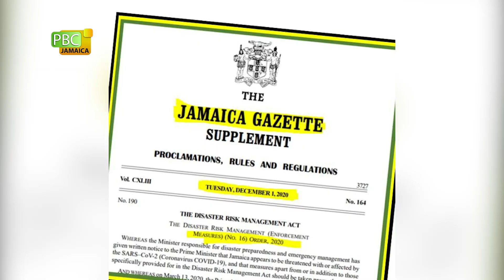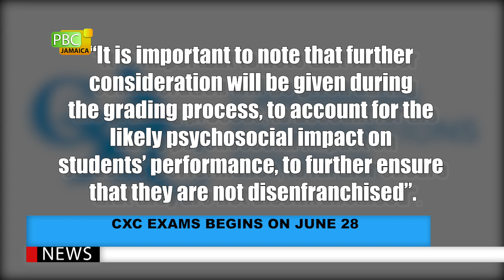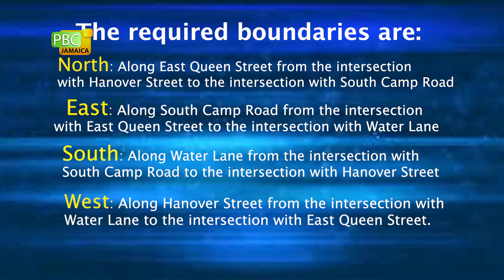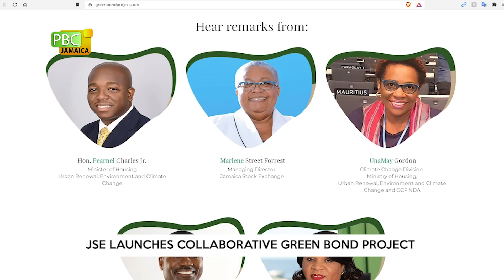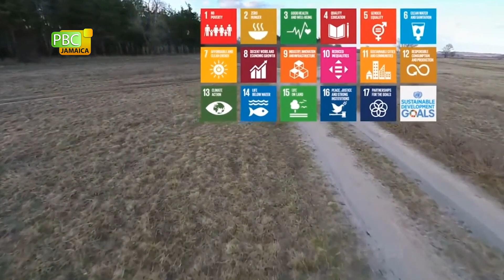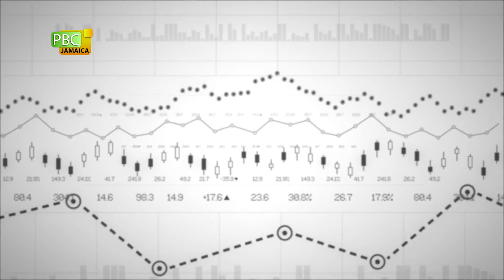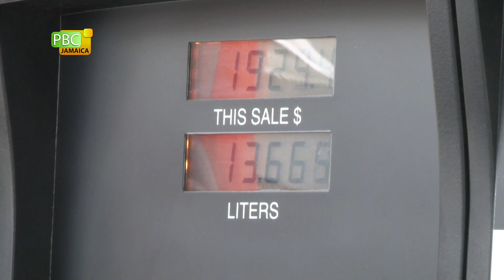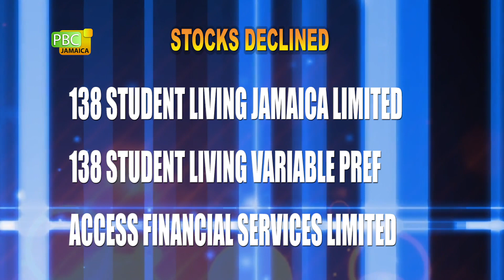PBCJ NEWS - JUNE 24, 2021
The news today includes:

__ Health And Wellness Ministry Signs Agreement With PAHO

__ Some Recrafted COVID-19 Measures Take Effect June 24

__ Approval Given For Street Children Task Force

__ CXC Exams Begins On June 28

__ Just Under $25M Compensation For Aggrieved Citizens Affected By Riverton Fires

__ Kingston Central Curfew Extended

__ JSE Launches Collaborative Green Bond Project

__ Adjusted Business Hours For Montego Bay Revenue Centre

__ Gas Prices

__ Forex Trading

__ Oil Prices

Regional News:

__ AG: Citizenship Ruling Prompts Vote Demand

__ Top Cop Says Election Campaign Protocols In The Works

__ Veronica Campbell-Brown Has Announced Her Retirement